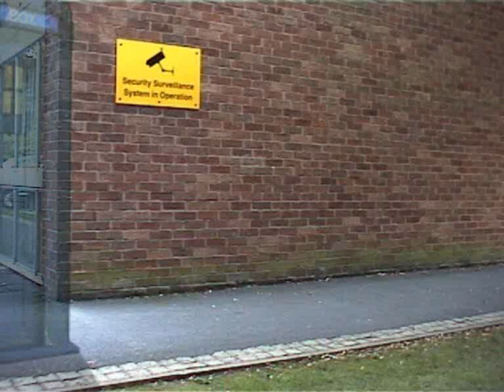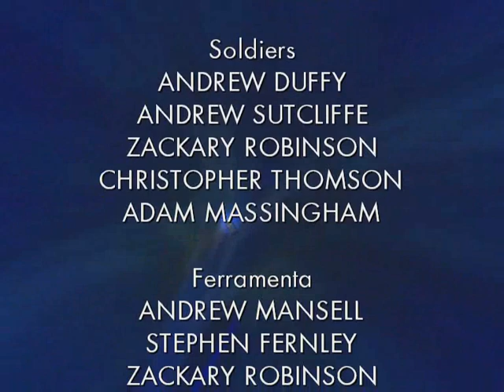Doctor Who: The 11th Regeneration [FAN FILM] | Series 2 | Episode 2: Ascent of the Ferramenta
Doctor Who: The 11th Regeneration
Series Two
Episode Two: Ascent of the Ferramenta

After a short delay, the second series of the popular Doctor Who fan film series returns with the second episode!

The Doctor and Grace arrive on a human colony planet in the far future where the economy is under threat. With terrorists taking every opportunity to strike, the Prime Minister has found a way to fight back...

Jaime Carroll plays the 11th Doctor with Laura Massingham as Grace.

Guest starring not one but two Youtubers! Chris Thompson as the Prime Minister and Zack Robinson as Will.

and

Join in the discussion!